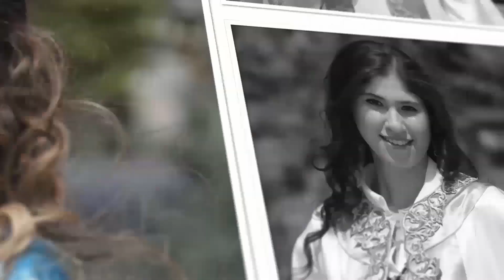2014-2015 KTO Karatay Üniversitesi Mezuniyet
“Medreseden Üniversiteye” sloganı ile yola çıkan üniversitemizde 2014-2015 yılı mezuniyet töreni gerçekleşti. KTO Karatay Üniversitesinde lisans ve ön lisans öğrencileri Selçuklu vurgusunun hâkim olduğu törende son sınıf öğrenciler kuşak bağlayıp börk atarak mezuniyet coşkusu yaşadı.  Tüm gözlerin mezunlarımızın kuşak ve börklerinde olduğu törende öğrencilerin coşkusuna aileleri de ortak oldu.
 1251’de Selçuklu devlet adamlarından Emir Celaleddin Karatay tarafından kurulan ve Anadolu’daki Türk medeniyetinin seyrini değiştiren devlet adamları yetiştiren Karatay Medresesi’nin ruhu ise gerçekleştirilen mezuniyet törenimizde  canlandı.